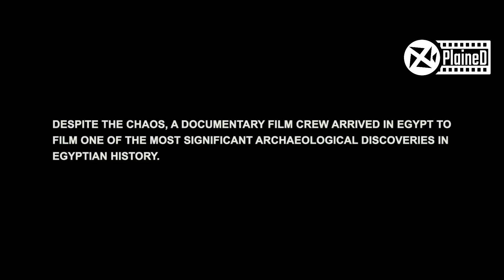Archaeological Team Dug Up A Pyramid And Awoke A Century Old Ancient God Of Death